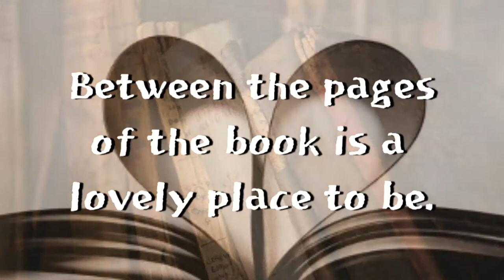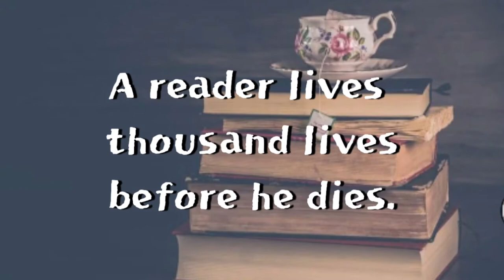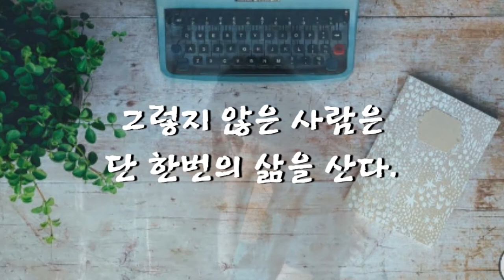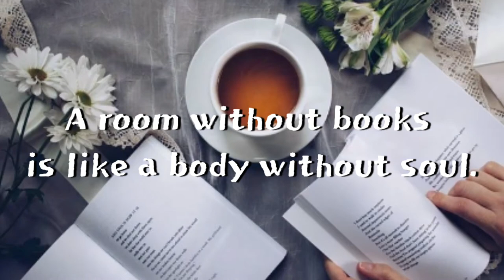Celebrity's Note 명사들의 명언영어 Reading Books 독서명언 Today A Reader, Tomorrow A Leader 오늘의 독자는 내일의 지도자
The World belongs to those who read.
Between the pages of the book is the place to be.
Today a Reader, Tomorrow Leader.